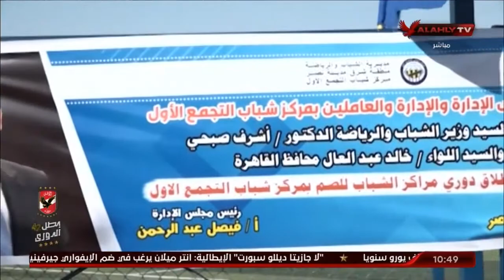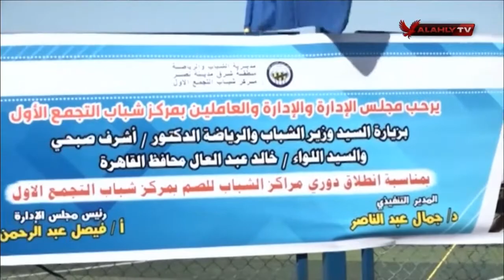انطلاق النسخة الثامنة من دوري مراكز الشباب للصم